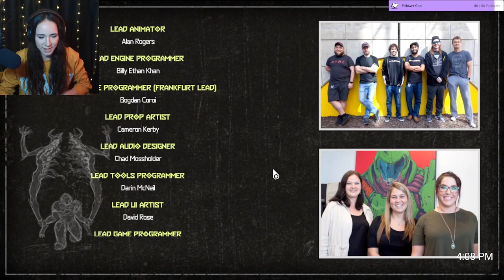The road to success is always under construction. | !DoomEternal part 8 |VOD| FINISHED IT!!!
Beat the final boss without dying~ We're getting good